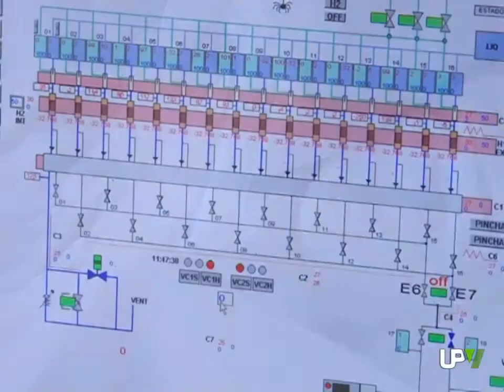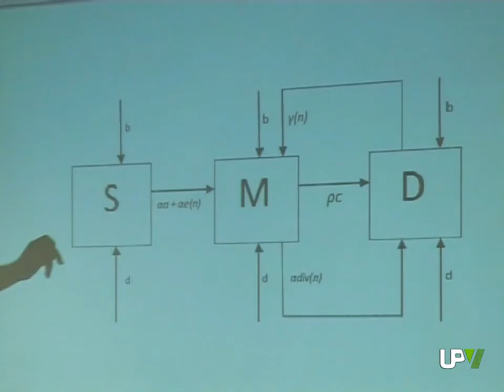Noticias Destacadas: UPV, en top ten de producción científica [2013-01-18] -- UPV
Un año más, la Universitat Politècnica de València se consolida entre las diez primeras universidades en producción y productividad científica. Así se recoge en el RANKING DE 2011 EN PRODUCCIÓN Y PRODUCTIVIDAD EN INVESTIGACIÓN DE LAS UNIVERSIDADES PÚBLICAS ESPAÑOLAS.
El estudio evalúa siete parámetros relacionados con la investigación desarrollada por las universidades. Los artículos científicos indexados en el JOURNAL OF CITATIONS REPORTS, proyectos de I+D, tesis doctorales o patentes; son algunos de los indicadores a tener en cuenta. A partir de ellos, se establecen dos clasificaciones sobre las instituciones con mayor producción y productividad científica.
El RANKING DE 2011 EN PRODUCCIÓN Y PRODUCTIVIDAD EN INVESTIGACIÓN DE LAS UNIVERSIDADES PÚBLICAS ESPAÑOLAS destaca el liderazgo de la Universitat Politècnica de València en patentes. En este campo; tanto en producción como en productividad, la UPV ocupa el primer puesto. Además, se encuentra entre las diez primeras en tesis doctorales. También en  becas FPU concedidas por el Ministerio de Educación en la convocatoria de 2011.